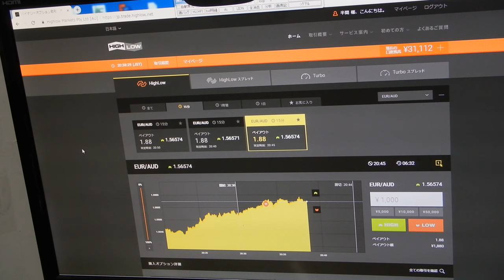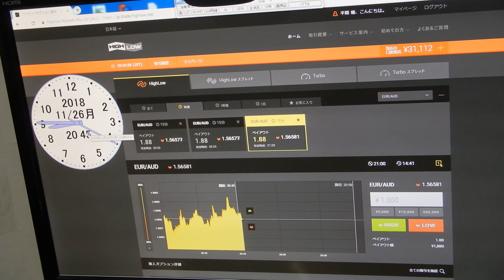３１１１２円に、バイナリーオプションのスペシャリストが教える投資勉強教材。